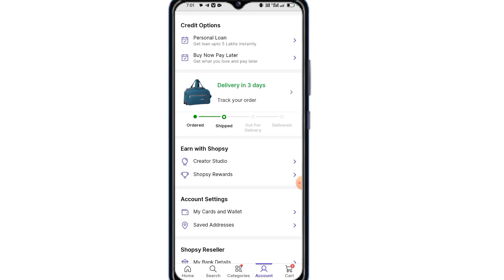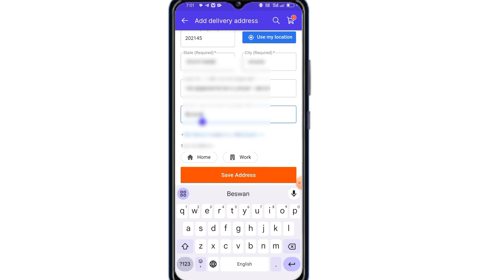Shopsy Me Address Change Kaise Kare 2024 | How to Change Address In Shopsy 2024